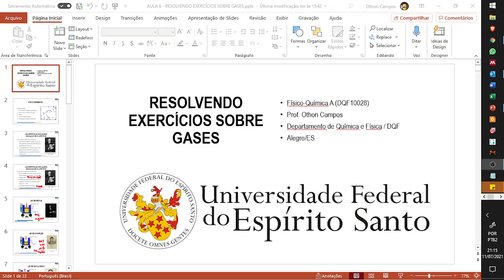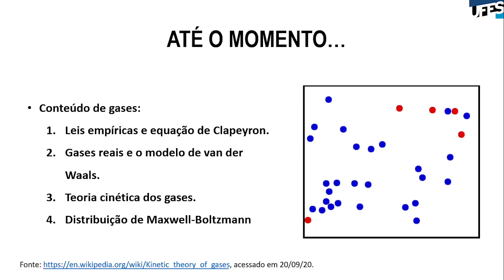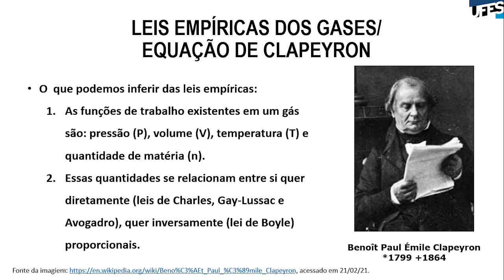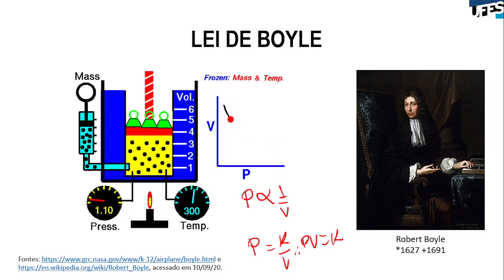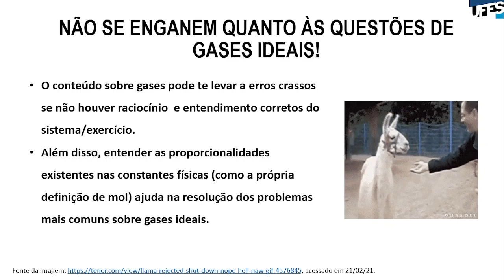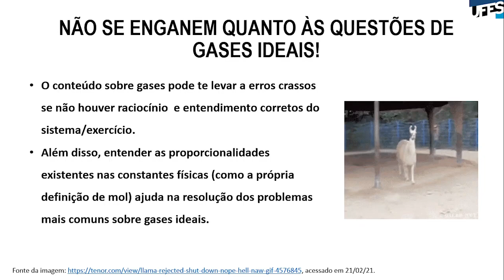Aula 06 - Resolvendo exercícios sobre gases reup (parte 1)